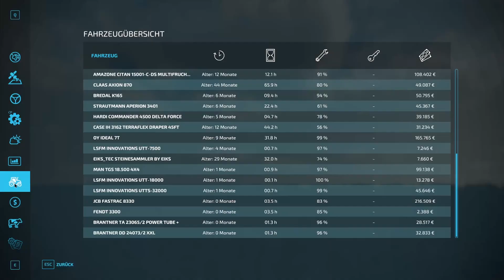LS22 🐔 MP - Pinky und der Brain #117 🐔 VOLLGAS beim STROH abfahren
Die Folge 117 im Multiplay auf der Multimap im LS22 mit Ron_Norisi aus dem Livestream
Heute:
Wir geben Gas beim Stroh abfahren. Das Feld ist nicht gerade klein.
Was erwartet Euch in diesem MP LetsPlay?
Wir Pinky und der Brain heißen Euch hier im Multiplayspiel auf der Multimap „Herzlich Willkommen“. Wir wollen mit Euch zusammen die „kleine Welt der Multimap“ erobern. Wir starten auf einen Hof mit passenden Startgeräten und ein paar wenigen Feldern. Es gibt Ziele und Regeln die wir uns auferlegt haben. Haben CoursePlay und Autodrive mit an Board das uns unter bestimmten Voraussetzungen unterstützen kann. Die Reihe wird jeden Mittwoch „Live auf Twitch in den Kanälen von Ron_Norisi und mir dem Schw4benpl4yer zu sehen sein. Ihr seid da jederzeit Eingeladen dabei zu sein, gerne möchten wir mit Euch zusammen wachsen und freuen uns auf weitere Ziele und Belohnungen die wir interaktiv miteinander bereden und festlegen möchten. Auf YouTube nehmen wir euch auch mit auf die Reise in jeweils 3 Folgen pro Woche.
Aktuelles Ziel:   Level 3

2 x Schlepper – ca. 600.000 Euro  - 50% erledigt
Drescher  – ca. 500.000 Euro  - offen
Feld 17 kaufen - 278.512 Euro   - erledigt
Feld 24 kaufen - 218.160 Euro  - erledigt
350 Kühe - 580.000 Euro  - erledigt
350 Hühner – 1.750 Euro - erledigt
150 Schafe – 34.500 Euro - erledigt
Käserei kaufen – 150.000 Euro - erledigt
Link zu Rons YouTube Videos und zu Twitch